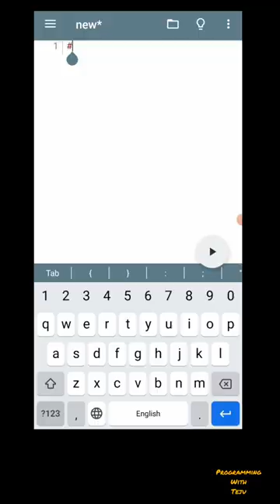write a c program to find length of a string